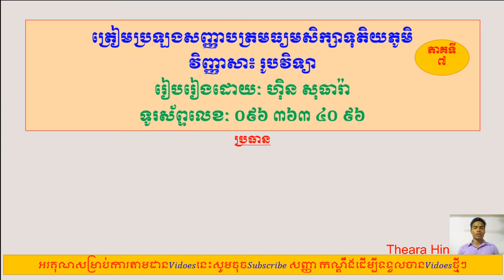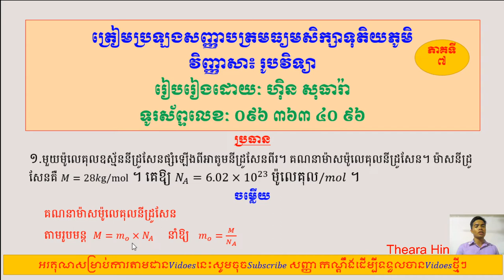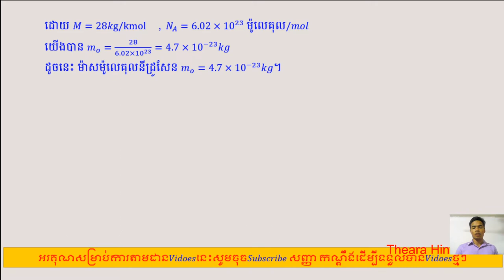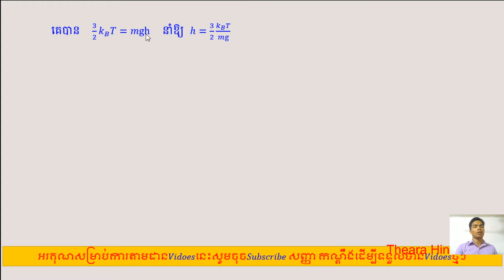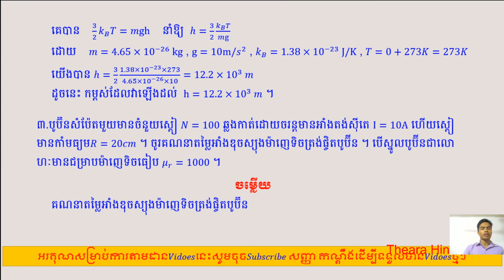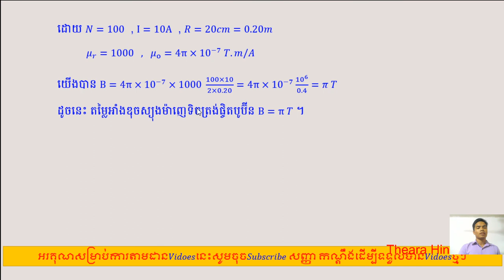លំហាត់ត្រៀមប្រឡងសញ្ញាបត្រមធ្យមសិក្សាទុតិយភូមិ (ភាគទី៧) រូបវិទ្យា ថ្នាក់ទី១២